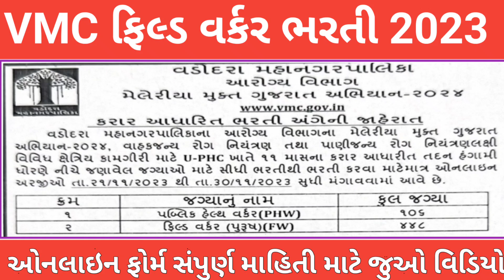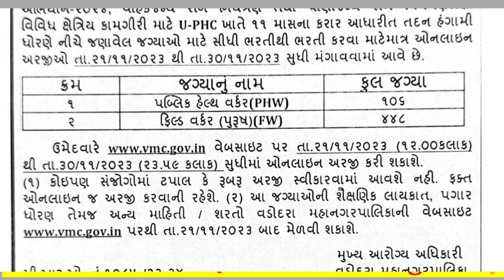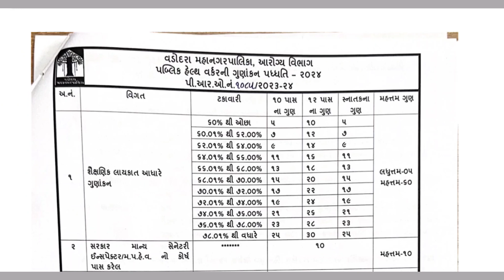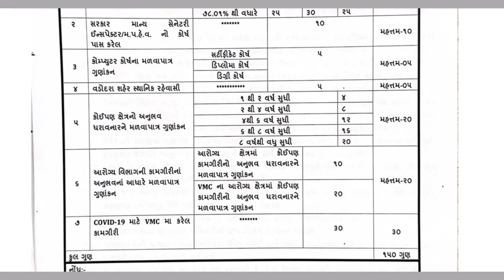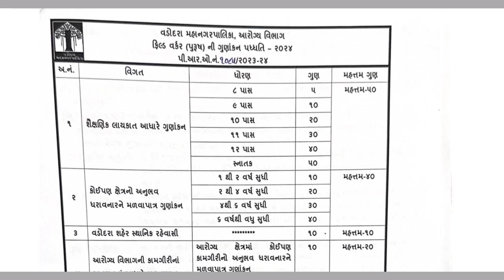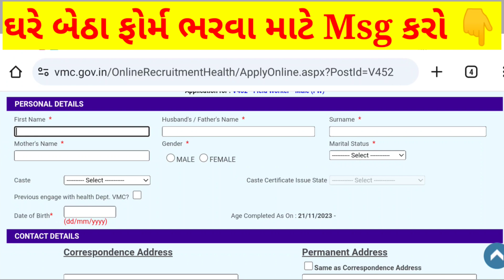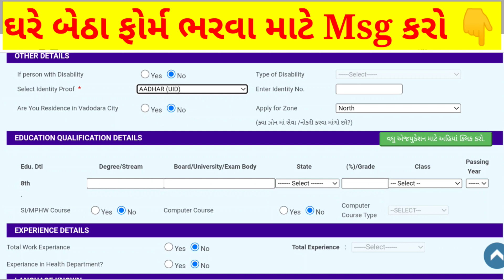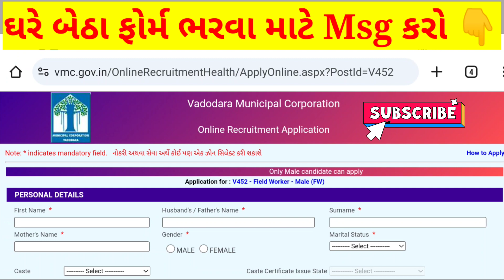VMC BHARTI 2023 || VMC PHW BHARTI 2023 || VMC FW BHARTI 2023 || VMC New Requirement 2023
vmc bharti 2023
vmc new bharti 2023
vmc requirements 2023
vmc phw bharti 2023
vmc FW bharti 2023
vadodara municipal corporation field worker bharti 2023
vadodara municipal corporation public health worker bharti 2023
vmc field worker bharti 2023
vmc public health worker bharti 2023
vmc new requirements 2023
vmc bharti update 2023
vmc bharti news
Vadodara new bharti 2023
bhavnagar new bharti 2023
gujarat new bharti 2023
Government jobs vaccancy
goverment job latest news
Government job news today
gov job 2023 gujarat

વડોદરા મહાનગરપાલિકા ભરતી 2023
વડોદરા મહાનગરપાલિકા ફિલ્ડ વર્કર ભરતી 2023
વડોદરા મહાનગરપાલિકા પબ્લિક હેલ્થ વર્કર ભરતી 2023
વડોદરા મહાનગરપાલિકા નવી ભરતી 2023
વડોદરા મહાનગરપાલિકા ભરતી અપડેટ
વડોદરા મહાનગરપાલિકા ભરતી ગુજરાત
વડોદરા મહાનગરપાલિકા આરોગ્ય વિભાગ ભરતી 2023
ગુજરાત ભરતી 2023
ગુજરાત નવી ભરતી 2023
ગુજરાત નોકરી
વડોદરા નોકરી
સુરત નોકરી
અમદાવાદ નોકરી
કચ્છ નોકરી
રાજકોટ નોકરી
જુનાગઢ નોકરી